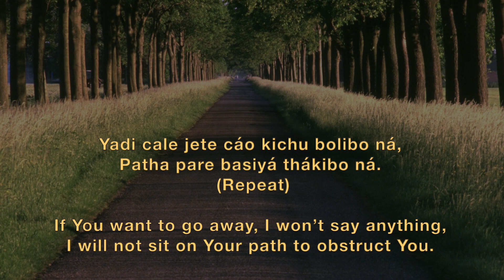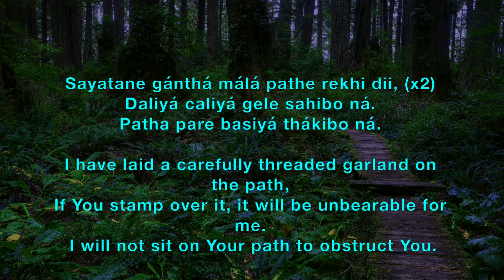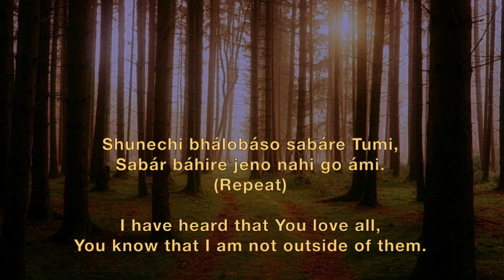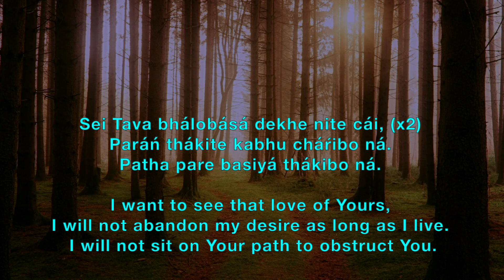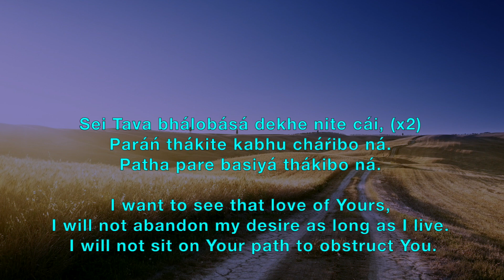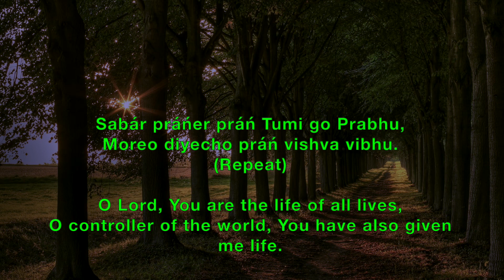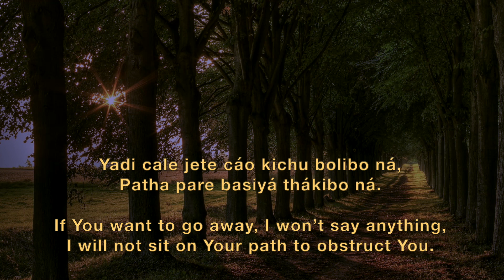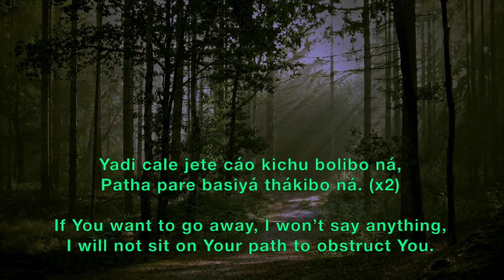Yadi Chale Jete - Prabhat Sangeet song #622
Yadi Chale Jete - Prabhat Sangeet song #622 is one of the 5018 songs composed and set to tunes by Prabhat Ranjan Sarkar, aka Shrii Shrii Anandamurtiji (baba), in this Prabhat Sangeet, the devotee is telling the Lord that if He wishes to go, the devotee will not obstruct His path.